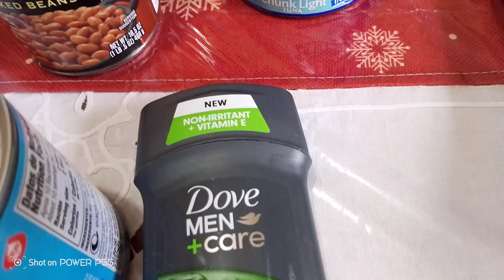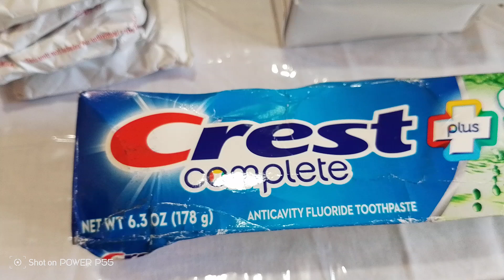I GOT GROCERIES FROM AMERICA 🥰